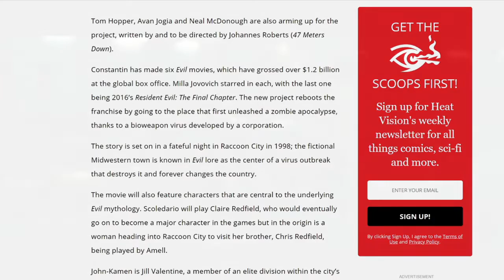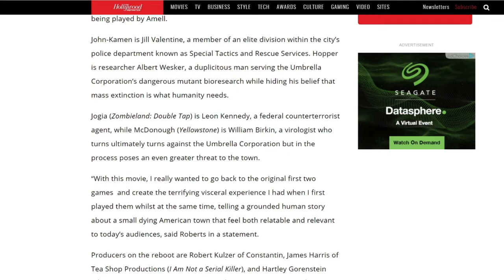Resident Evil Rebooted Cast Announced!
Casting has been announced for the new Resident Evil origin story, a reboot of the IP by Constantin Film, which is expected to be released in theaters sometime in 2021.